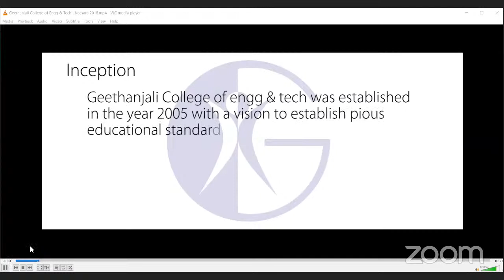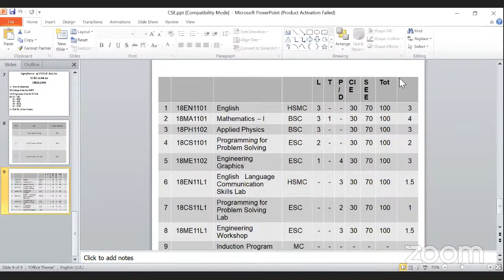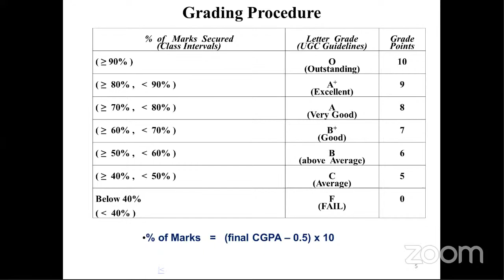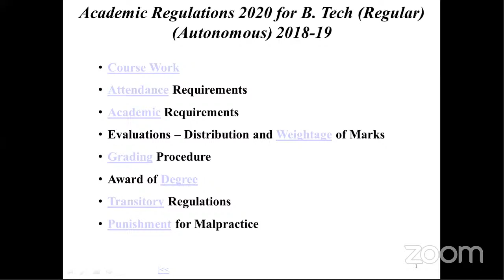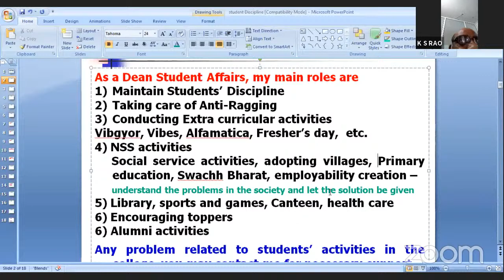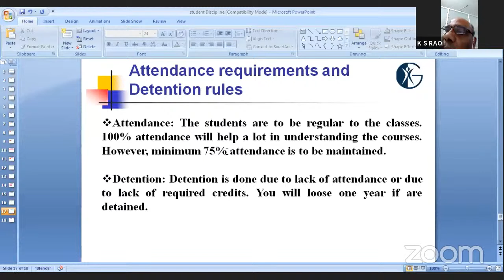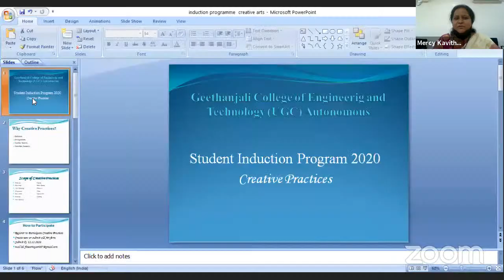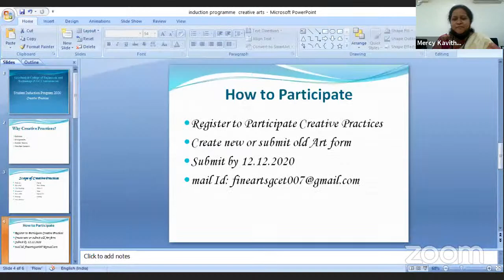Orientation Program || Geethanjali College of Engineering and Technology